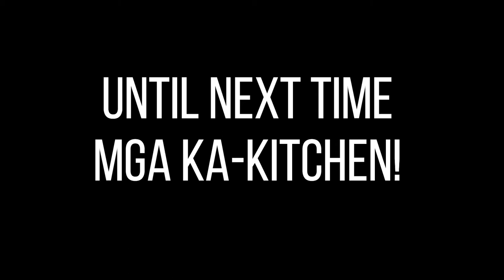How to make Egg Waffles (Kwek-kwek) | Hiedy's Kitchen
Hello. This is my recipe on making Egg Waffles or mas kilala sa tawag na pinoy street food na, "Kwek-kwek"